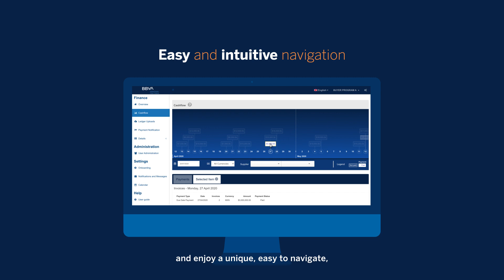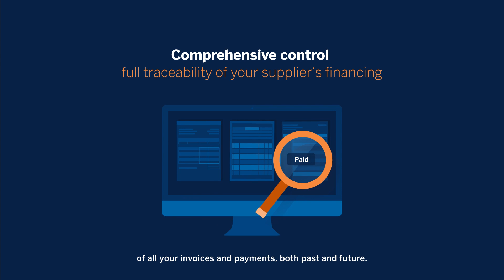BBVA Pivot Global Supply Chain Finance - Buyer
BBVA has created a new supply chain finance solution to compete and lead the business in Latin America, the U.S. and Europe. The tool allows for the centralized management of payments, optimizing corporate clients’ working capital while helping to improve the financial health of their suppliers. All of this with a unique digital experience thanks to the simple and intuitive navigation.